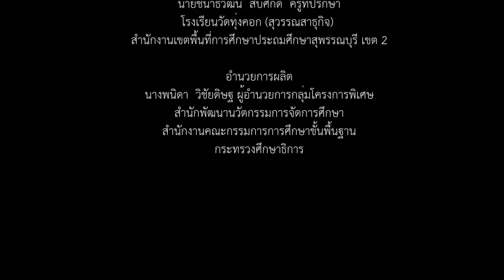รองเท้าแสงไฟนำทางสำหรับผู้สูงอายุ - โรงเรียนวัดทุ่งคอก (สุวรรณสาธุกิจ)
AYIE2016